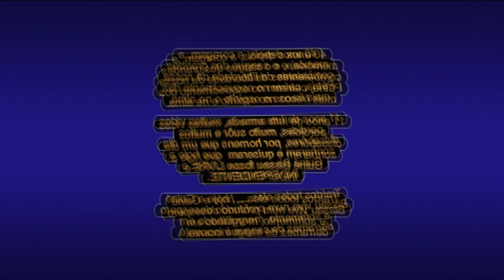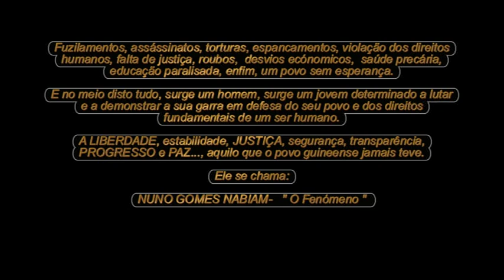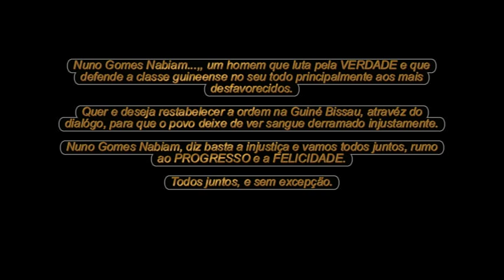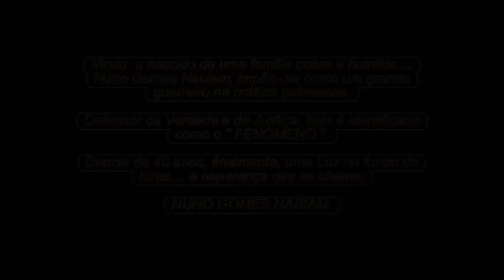Nuno Gomes Nabiam, um Fenómeno no campo politico guineenese.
Durante a campanha politico presidêncial. Eu Doka trabalhei para este homem. Nuno Gomes Nabiam.
De uma forma humilde e pensando no bem do seu povo, Nuno reconheceu os resultados que nunca existiram.